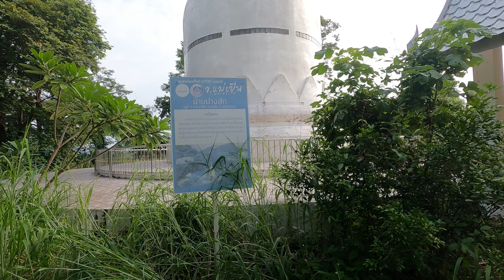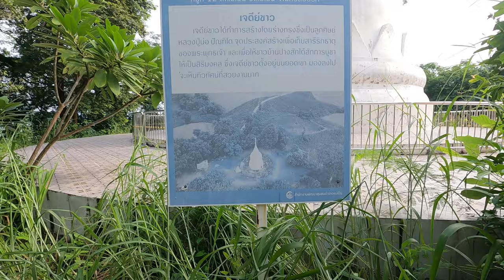ชมเจดีย์ขาวกับป่าอดีตที่เคยหลง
ท้องที่อำเภอแม่เปินเดิมเป็นพื้นที่ป่าสงวนแห่งชาติแม่วงก์-แม่เปินได้อยู่ในภายใต้เขตการปกครองของตำบลห้วยน้ำหอม อำเภอลาดยาว ที่จัดตั้งเป็นป่าสงวนแห่งชาติตั้งแต่ พ.ศ. 2489[1] และ พ.ศ. 2501 ในวันที่ 14 กันยายน พ.ศ. 2530 นายสวัสดิ์ คำประกอบ รัฐมนตรีประจำสำนักนายกรัฐมนตรีมีหนังสือถึงปลัดกระทรวงเกษตรและสหกรณ์ (ดร.เถลิง ธำรงนาวาสวัสดิ์) ขอให้จัดพื้นที่ป่าแม่วงก์-แม่เปิน จังหวัดนครสวรรค์ ซึ่งมีสภาพธรรมชาติและน้ำตกที่สวยงามหลายแห่ง สภาพป่าอุดมสมบูรณ์และเป็นป่าต้นน้ำลำธาร จึงจัดตั้งเป็นอุทยานแห่งชาติ[3] ท้องที่จึงตั้งอยู่ในเขตอุทยานแห่งชาติแม่วงก์ ต่อมาเมื่อวันที่ 22 เมษายน พ.ศ. 2535 ได้มีการจัดตั้งกิ่งอำเภอแม่วงก์ขึ้น โดยโอนการปกครองตำบลแม่วงก์ ตำบลแม่เล่ย์ ตำบลวังซ่าน ตำบลเขาชนกัน ตำบลปางสวรรค์ และตำบลห้วยน้ำหอม ออกจากอำเภอลาดยาว จึงได้ย้ายการปกครองมาขึ้นกับกิ่งอำเภอแม่วงก์

ขณะจัดตั้งกิ่งอำเภอได้เพียง 7 เดือน เขตตำบลห้วยน้ำหอม ของกิ่งอำเภอแม่วงก์ได้แจ้งแก่ทางราชการว่าประชาชนตำบลห้วยน้ำหอมบางส่วน ไปติดต่อราชการกับอำเภอลาดยาว สะดวกกว่าไปติดต่อกับกิ่งอำเภอแม่วงก์ที่จัดตั้งขึ้นใหม่ แต่ยังมีพื้นที่บางหมู่บ้านที่ยังสะดวกในการติดต่อราชการกับกิ่งอำเภอแม่วงก์ ในวันที่ 13 พฤศจิกายน พ.ศ. 2535 จึงแยกพื้นที่หมู่ 12, 16–21, 24–25 ของตำบลห้วยน้ำหอม ตั้งขึ้นเป็นตำบลแม่เปิน[5] และแยกพื้นที่หมู่ 1, 1–11, 14–15, 22–23, 27 ของตำบลห้วยน้ำหอม ตั้งขึ้นเป็นตำบลชุมตาบง เพื่อให้ทั้ง 18 หมู่บ้านนั้นได้ขึ้นกิ่งอำเภอแม่วงก์ สองปีถัดมาในวันที่ 8 ธันวาคม พ.ศ. 2537 ทางราชการจึงได้โอนท้องที่ตำบลห้วยน้ำหอม (ส่วนที่เหลือจากการแยกตำบลแม่เปินและตำบลชุมตาบง) กลับเข้าไปสมทบในการปกครองของทางอำเภอลาดยาวดังเดิม

วันที่ 26 มิถุนายน พ.ศ. 2539 ราษฎรในตำบลแม่เปินร่วมกับกำนัน ผู้ใหญ่บ้าน ได้พิจารณาว่าตำบลแม่เปินมีสภาพทางภูมิศาสตร์ ลักษณะความเป็นอยู่ การประกอบอาชีพ แนวโน้มมีความเจริญในอนาคต และความเห็นชอบของคณะกรรมการหมู่บ้าน สภาตำบล หัวหน้าส่วนราชการประจำอำเภอ จังหวัด สภาจังหวัด สมาชิกสภาผู้แทนราษฎร และกระทรวงมหาดไทยจึงได้ประกาศเขตท้องที่กิ่งอำเภอแม่วงก์แยกพื้นที่ตำบลแม่เปิน ออกมาตั้งเป็น กิ่งอำเภอแม่เปิน โดยมีผลบังคับตั้งแต่วันที่ 15 กรกฎาคม ปีเดียวกัน และต่อมาในวันที่ 24 สิงหาคม พ.ศ. 2550 ได้มีพระราชกฤษฎีกายกฐานะขึ้นเป็น อำเภอแม่เปิน[8] โดยมีผลบังคับตั้งแต่วันที่ 8 กันยายน ปีเดียวกัน เพื่อปรับปรุงประสิทธิภาพการบริหารงานของหน่วยบริหารราชการส่วนภูมิภาค และถือเป็นโครงการเฉลิมพระเกียรติเนื่องในโอกาสพระราชพิธีมหามงคลเฉลิมพระชนมพรรษา 80 พรรษา 5 ธันวาคม พ.ศ. 2550 และกลายเป็นอำเภอลำดับที่ 14 ของจังหวัดนครสวรร